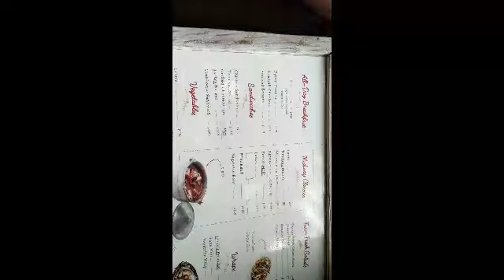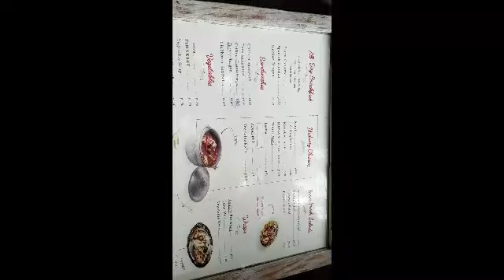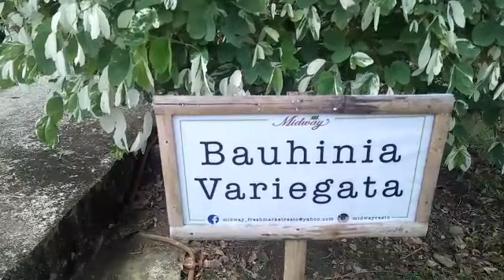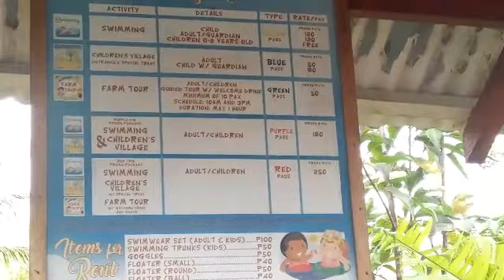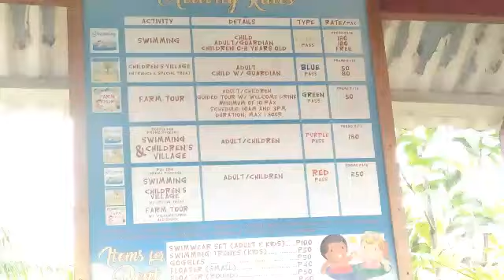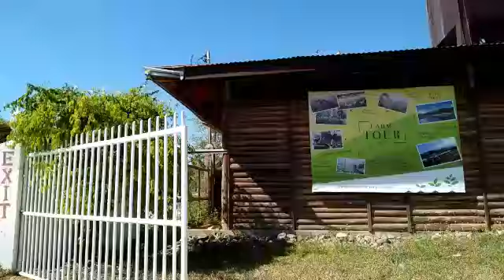Midway Resto(Passi City) and Reunited for 17 yrs w/ my both Bestfriends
Traditional life of Filipino people is showing where ever we go, we always cherish love our land of love (Our country)